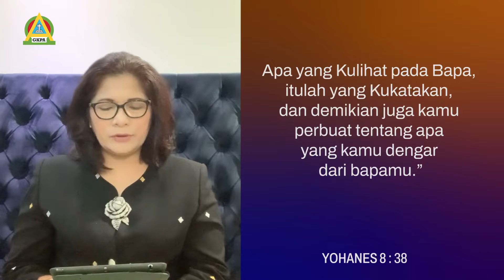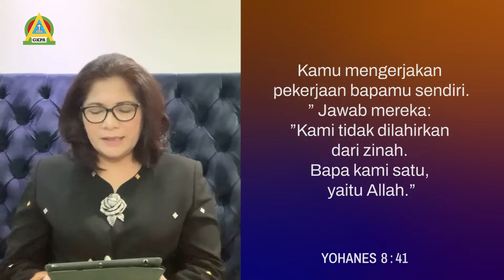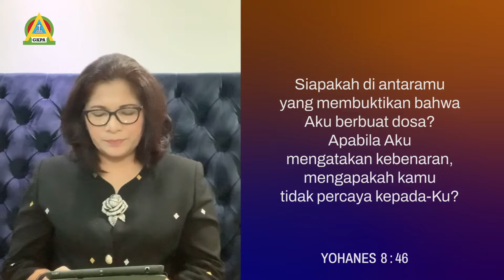Renungan Malam GKPA Penjernihan 9 Februari 2022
St. Megawati Nainggolan-Pangaribuan
Pengenalan Terhadap Allah